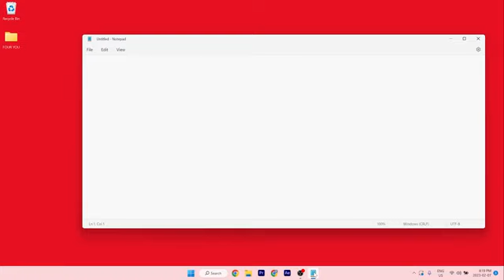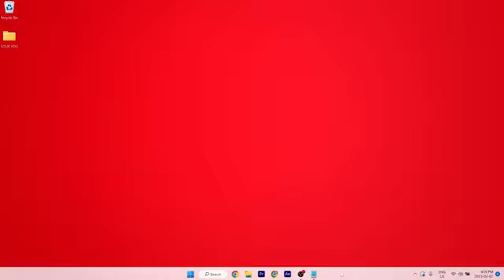Take It Easy ( office full Punjabi song video) Karan aujla